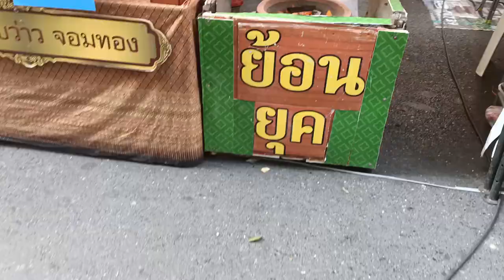Silom Sunday Market | Silom Temple Tour | Thailand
❥ Introduction:-

Silom is Bangkok's financial heart. Commonly referred to as The Wall Street of Thailand, it's a place of soaring skyscrapers and modern architecture. By day, business people hurry around in expensive suits, while by night the area transforms into one of Bangkok's most notorious red light districts. But there's much more to the area than work and nightlife.

Silom's personality comes in many forms and changes from block to block and from hour to hour. Silom Road is one of Bangkok's most cosmopolitan streets, being a major financial center during the day, a Mecca of street food for office workers at lunchtime, and a menagerie of Silom Bangkok shopping stalls, fine-dining restaurants and risqué nightclubs by night. Silom is also a hub for high-end shopping, quirky galleries and niche museums, plus home to the most treasured green space in Bangkok, Lumpini Park , and the Bangkok Silom Night Market.

Bangkok street food is world-famous and comes in many guises. From a simple cart on the side of the road to a collection of stalls at the Bangkok Silom Night Market or a traditional shop with tables spilling out onto the pavement, a food tour along Silom Road is a gastronomic adventure. In the early morning hours, Silom Soi 20 is a market full of vendors selling street food, fresh produce, and daily goods, then by 10am a series of Thai style restaurants opens their doors for lunch and dinner. Soi Convent is another haven for street food packed with street carts.

❥ Q & A :-

What does Silom mean in Thai?
windmill
Silom in Thai means 'windmill'. This gives you a clue to the humble origins of an area in Bangkok that is now the financial heart of Thailand

Which district is Silom?
Silom is right next Sathorn and together they form what is known in general terms as Bangkok's Central Business District. And while Sathorn is pretty much on the business and residential side of things, Silom is part financial district by day, and a well-known and favourite entertainment and leisure hot spot by night.

silom road
silom bangkok
silom road bangkok
silom market
bangkok thailand
bangkok walking tour
sri maha mariamman temple
bangkok temples
bangkok silom
silom soi 20
bangkok morning market
4k bangkok walk
bangkok 4k
bangkok street food
thailand 2021
thailand travel
thailand 4k